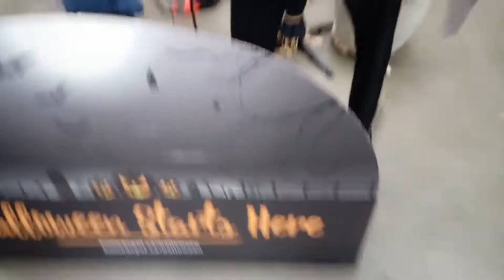WALLOWEEN / DECORAÇÃO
RUA EQUADOR,355
NOSSA SENHORA DA CONCEICAO
PAULISTA/PE
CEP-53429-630